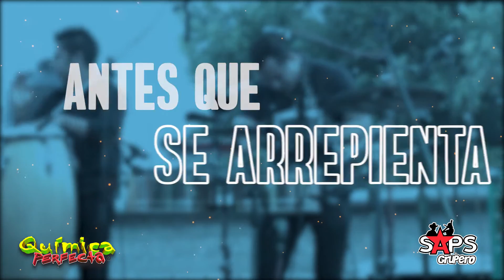Química Perfecta - La Vecina (Version Cumbia - Video Lyric)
Letra La Vecina – Química Perfecta

(Hola qué tal, bienvenidos sean todos ustedes
A una presentación más de su agrupación consentido
La Química perfecta
Y dale a la conga
Presentando el nuevo ritmo de La Vecina
Y vengan las palmas)
Dale la vecina, ponle a la vecina
Si estamos triste con este ritmo se anima
Este ritmo nuevo que ahora está sonando
Te invita pa’ que brinques y ya no la estés regando

Goza este baile mi vecina
Ya deja el chisme mi vecina
Goza conmigo mi vecina
Baila conmigo en la cocina

Si a ti te gusta invítale este baile
Abraza su cintura para que no se jale
Dale un beso leve a ver si se atreve
Hacerlo contigo lo que no se debe

(Esto va para toda la chaviza
Para que se acerque a disfrutar del sabor
De la Química, La Química Perfecta
Luisito Pérez, Señor Búho)

Vela acariciando, quítale la ropa
Una visita al baño para llegar a su boca
Pégatela fuerte para que ella sienta
Lo que a ti te gusta antes que se arrepienta

Ponla en algún lado pa’ que se acomode
Se que a ti te gusta como solo ella se pone
Si ella esta mojada es porque ella suda
Se ve que su cuerpo es candela pura

(Y así lo baila la vecina
Y se va la vecina).